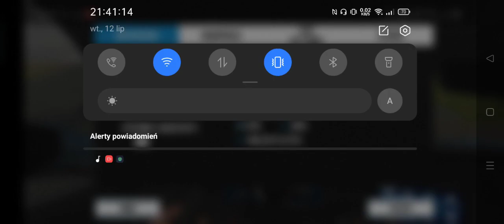cpm (old video, possible missing link - check on discord) (toplu link)